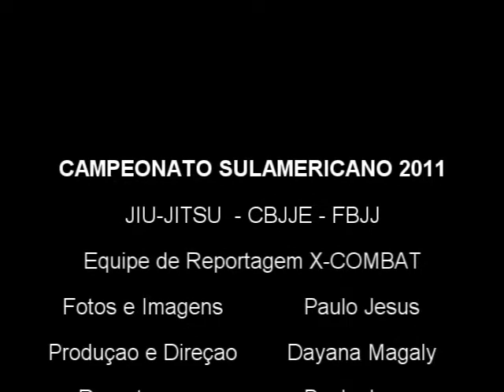Entrevista Paulo Artur by X-COMBAT